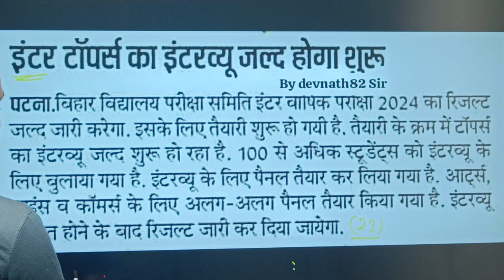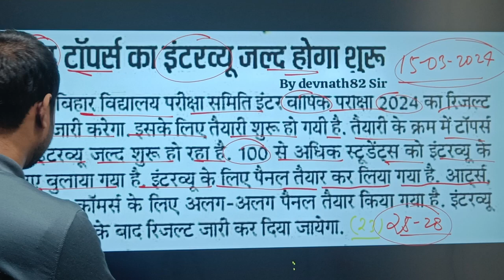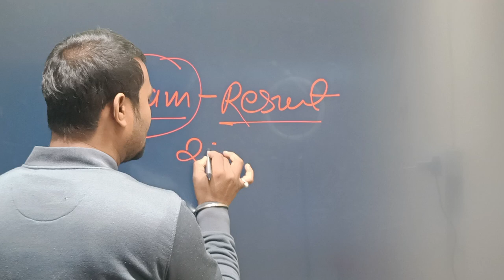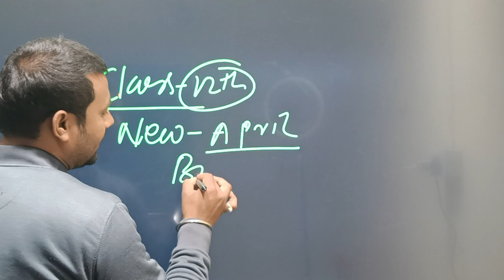Class 12 Result kab ayega 2024 🔥 BSEB Board Exam Result 2024 |Class12 Bihar Board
Bihar board Exam 2024 Class 12 Result Science , Commerce & Arts |  Bihar Board Class 12th Result Kab Aayega | Education Baba
Bihar Board Result Class 10Th और 12Th 2024 |Bihar Board Result 2024 | Official जानकारी Date Fix
Bihar Board 10Th और 12Th Result Date आ गया
bihar board result
bihar board result kab aaega
bihar board result 2024,bihar board result
biha board 12th result 2024 kab aayega
bihar board class 10th result date 2024
bihar board class 12th result date 2024

bseb class 12th exam 2024 ka result kab aayega
cbse latest news,cbse board exam 2024
cbse latest news class 10 result exam jankari
cbse result latest update class 10
cbse result out,cbse board result update
cbse board result latest update
cbse class 12 result date,cbse board result news
educational bhaiya class 10
educational bhaiya class 12
class 12 result
class 12
cbse class 12 result
class 12 result reaction
class 12 result 2024
class 12 cbse result
cbse class 12 results 2023
class 10 result,cbse class 12
class 12 result 2022
cbse result class 12,class 12 result 2023
class 10 result reaction,cbse result
class 12 term 2 result
cbse result of class 12
cbse result 2023 class 12
commerce class 12 result
class 12 cbse result 2024
bihar board
bihar board class 12th result
target board,target board live class
bihar board class 12 physics
hindi class 12 trick bihar board